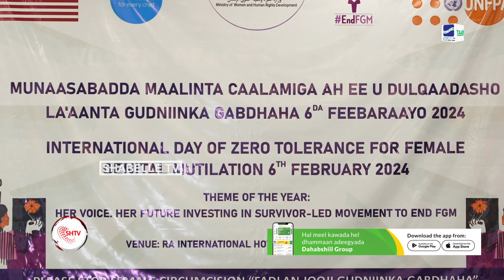Munaasabad lagu xusayay Maalinta Caalamiga ah ee U-dulqaadasho la’aanta.............................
Munaasabad lagu xusayay Maalinta Caalamiga ah ee U-dulqaadasho la’aanta Gudniinka Gabdhaha oo lagu qabtey muqdisho.